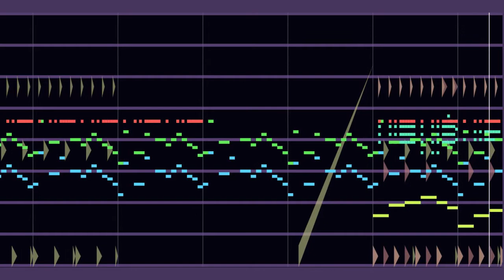space jog jummbus v1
also if you want to see this song in the editor